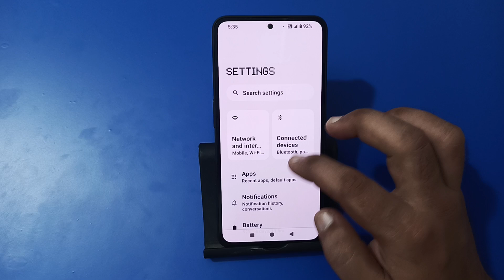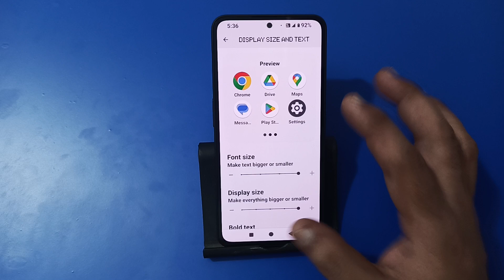how to change font size in cmf phone 1, font size change kaise karen